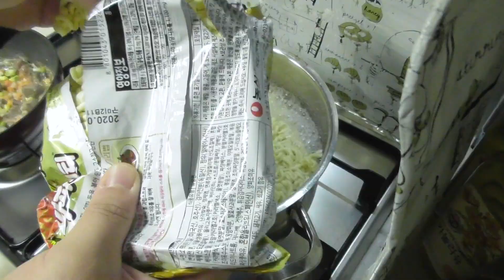【韓国】夜食に韓国人夫が作るチャジャン麺が激ウマすぎる。【モッパン】【とぎもち】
日本に帰ってきて以来ガリガリくんが美味しくておやつにそればっかり食べてます(笑) 後期のつわりのせいかな？
子宮が大きくなって胃の圧迫で起きたばかりと寝る前がしんどいです。
でも初期のつわりに比べればこんなの大したことないのでなんとかやり過ごしてます( ；꒳​； )

(๑•̀ㅂ•́)و✧

また、他のクリエイターさんのお名前（間に◯を入れてもお名前が想定されるもの）が含まれるコメントも承認の対象外となります。

【댓글란의 승인에 대해 알려 드립니다】

시청자분들의 댓글 중에 공격적인 내용을 포함한 댓글, 분쟁 가능성이 있는 내용등은 승인되지 않는 점 양해 바랍니다.
그리고, 타유튜버님의 언급(사이에 O,X등을 넣어도 예상되는 경우등)이 포함된 댓글 역시 승인되지 않습니다.

그 외, 승인되지 않는 댓글은 아래와 같습니다.

・거짓 정보
・오해를 부르는 내용
・개인정보가 포함된 내용
・공격적인 내용